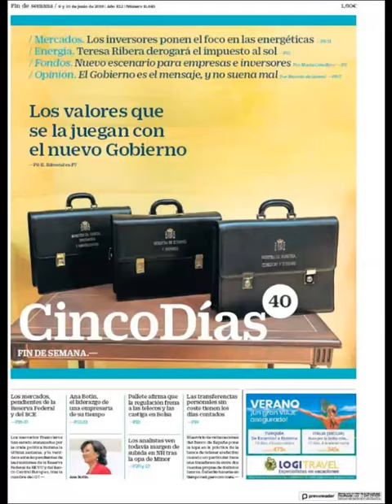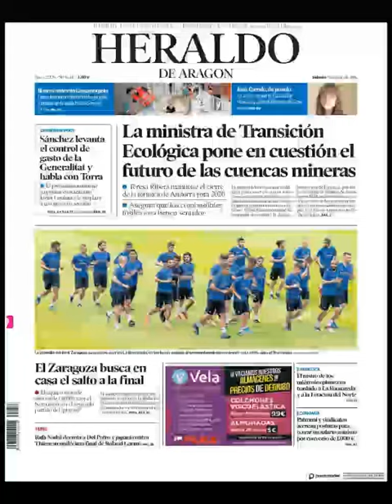Noticias Sábado 9 Junio 2018 Principales Portadas Titulares Diarios Periódicos España Spain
Principales Titulares de Noticias en Portadas Diarios Periódicos Españoles del Sábado 9 de Junio de 2018 ¿Que le Parecio este día?